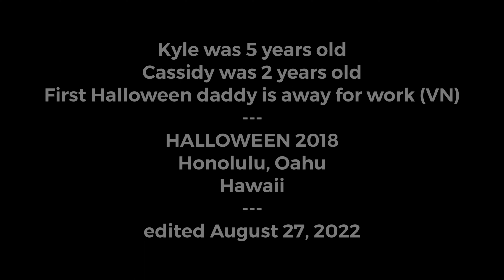HALLOWEEN 2018. Kyle chia kẹo cho Ông Ngoại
Trunk or Treat at AMR
Daddy was away for work in VN